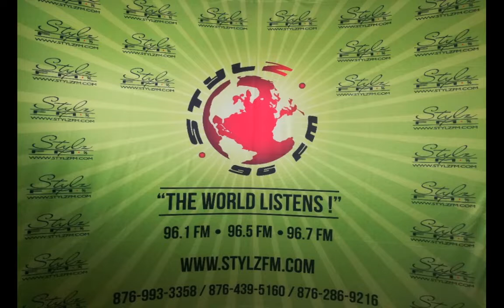REAL TALK with Lady Cleo & Daddy Rude (May 29,2020)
What would you consider to be the traits of a wife/husband material?